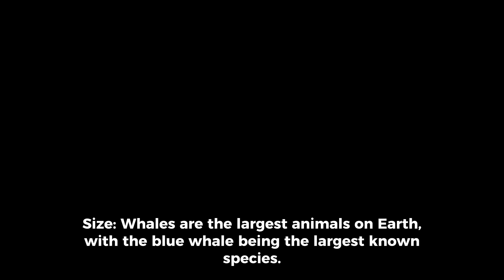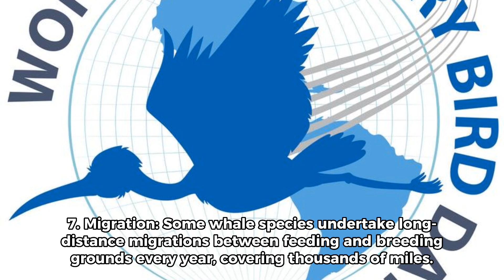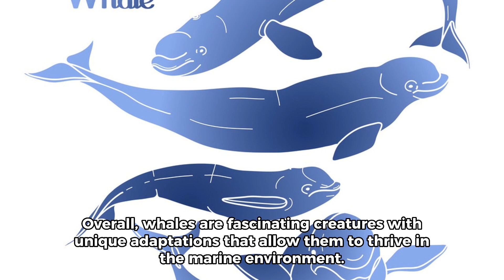The whale and its characteristics 🐋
The whale is a large marine mammal belonging to the cetacean order. Here are some key characteristics of whales:

1. Size: Whales are the largest animals on Earth, with the blue whale being the largest known species. They can grow up to 100 feet long and weigh up to 200 tons.

2. Adaptations for aquatic life: Whales have streamlined bodies, a horizontal tail fin called a fluke, and flippers instead of forelimbs. These adaptations allow them to swim efficiently in water.

3. Breathing mechanism: Whales are mammals, so they breathe air through blowholes located on top of their heads. They need to come to the water's surface periodically to breathe.

4. Diet: Most whales are carnivorous and feed on small fish, krill, squid, and other marine organisms. Baleen whales have baleen plates instead of teeth that they use to filter out prey from large amounts of water.

5. Communication: Whales are known for their complex communication systems. They produce various sounds such as songs, clicks, and whistles using their vocal cords or specialized organs like the melon in their heads.

6. Social behavior: Many whale species exhibit social behavior and live in groups called pods or schools. They communicate with each other through vocalizations and engage in activities like hunting together or caring for their young.

7. Migration: Some whale species undertake long-distance migrations between feeding and breeding grounds every year, covering thousands of miles.

8. Lifespan: The lifespan of whales varies among species but can range from 40 to over 100 years depending on factors such as size and habitat.

9. Endangered status: Several whale species have faced significant population declines due to factors like commercial whaling, pollution, habitat loss, and climate change. Conservation efforts are ongoing to protect these magnificent creatures.

Overall, whales are fascinating creatures with unique adaptations that allow them to thrive in the marine environment. Their size, communication abilities, and social behavior make them a subject of great interest and importance in the study of marine biology.